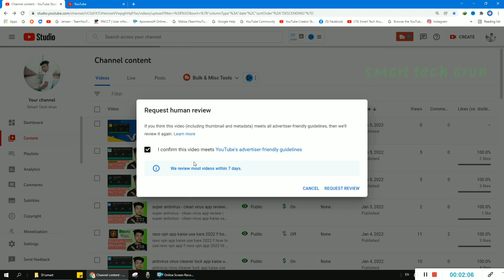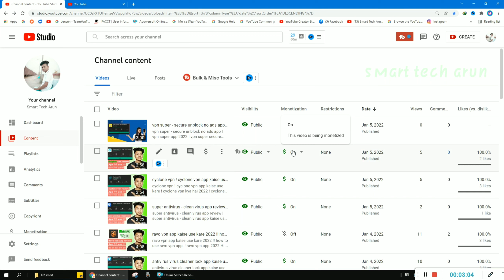request human review | request review youtube video | ad suitability | problem solve 2022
Ami joto gulo video banaychi kono tate ( not promotion not sponsorship ) kori ni ami play store theke app review video kre sekhan theke video bania screen recording kre video banay technicalyogi manojdey request human review | request review youtube video | ad suitability | problem solve 2022

  About this video --  request human review | request review youtube video | ad suitability | problem solve 2022

cover topic :-
request human review
request review youtube video
ad suitability
problem solve 2022

Captions Time : -

0:00 - into
0:05 request human review | request review youtube video | ad suitability | problem solve 2022

         like_comment_share__subscribe
subscribe_my_channel_like_share_commen